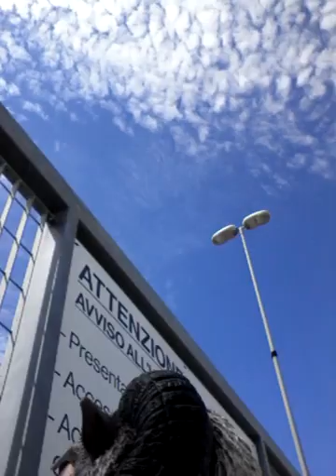IL CONSENSO ESTETICO : MI FACCIO GREGGE LABRONIC STYLE by giuliano nannipieri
by dispersive subazioni and giuliano nannipieri CAPRO ESpiATTORE